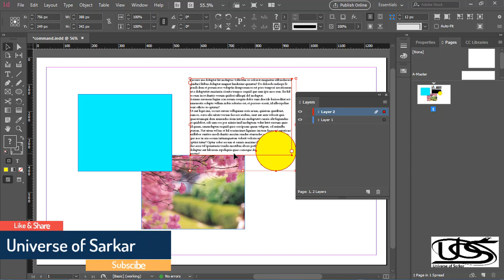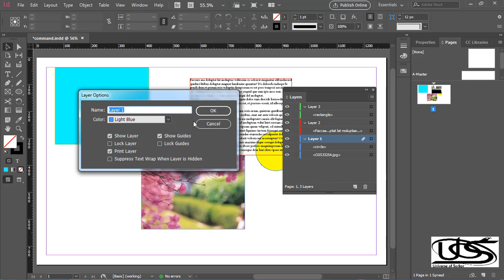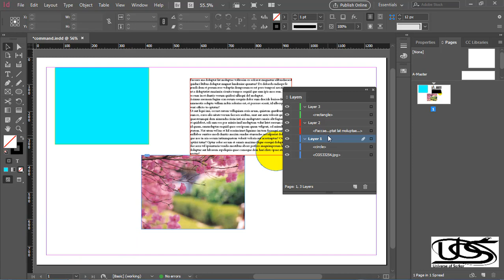InDesign for Beginners | Layers Panel in Adobe InDesign | Indesign in Urdu & Hindi Basic Course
Adobe InDesign in Urdu, InDesign in Hindi by Universe of Sarkar

Hi Guys my name is Samiullah, i'm going to teach you InDesign creative cloud.
Welcome to Adobe InDesign CC Complete Basic to Advance Course for Beginners in Urdu / Hindi. In this video you will learn about layers panel in InDesign.

Universe of Sakar